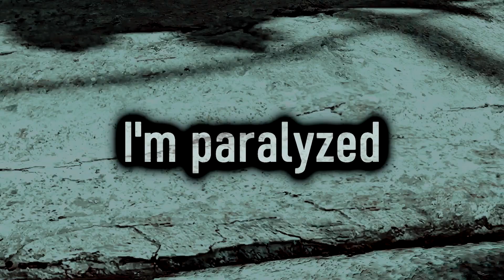"Where is the real me?" VENT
v e n t i n g

i think it's gotten a little better. Just hope it continues to!